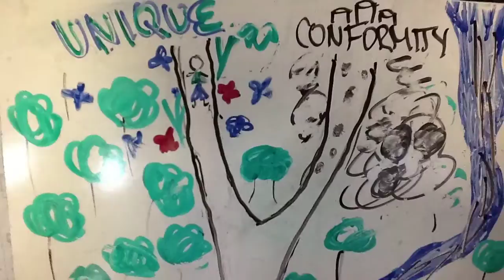The Road Not Taken: Maya, Madison, and Bridget